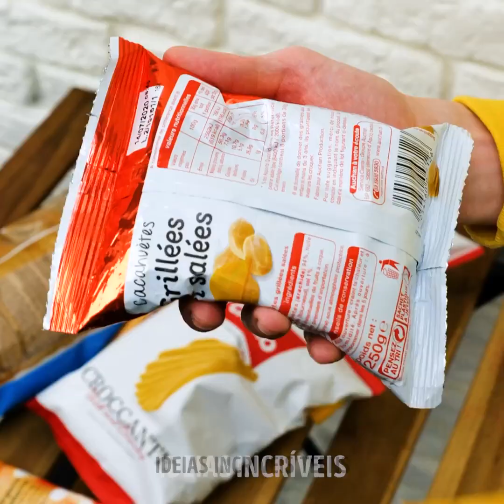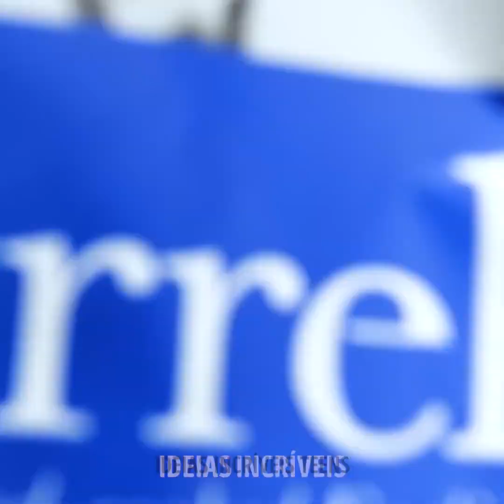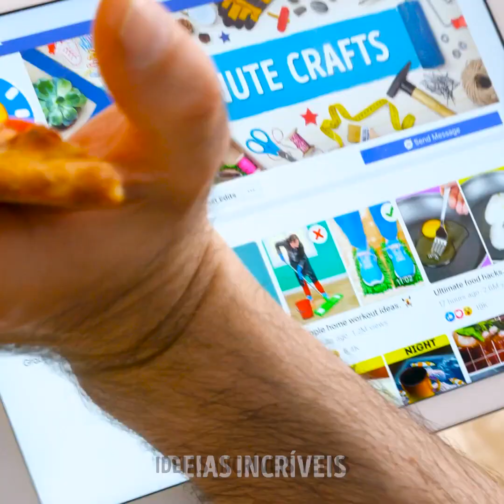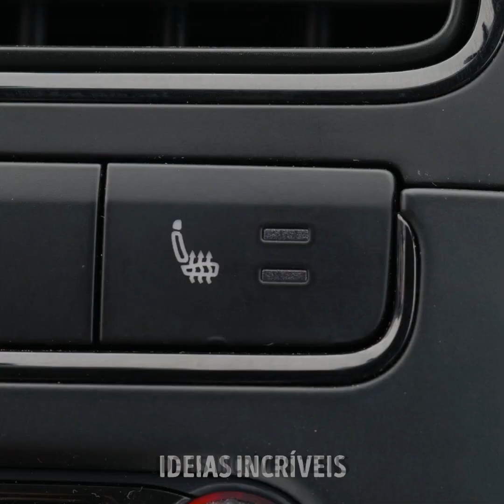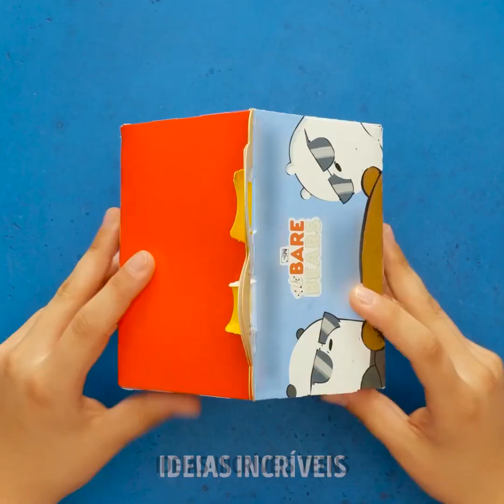TRUQUES INCRÍVEIS COM ALIMENTOS QUE IRÃO MUDAR SUA VIDA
Descrição
MINUTAGENS:
00:04 Como comer espaguete
02:53 Como comer cachorro-quente
03:35 Truques para quem leva marmita que mudarão sua vida
08:45 Truques inusitados para apaixonados por fast food